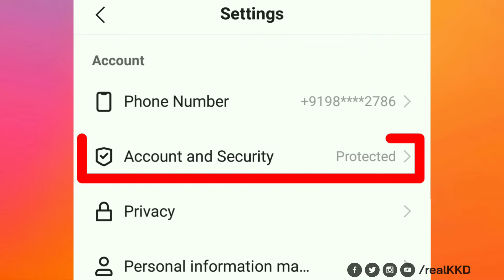How To Delete Kuaishou Account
The following conditions must be met to cancel the current account:
1) Your account must be at least 7 days old.
2) The account is in a safe state passed and in normal use.
3) There are no outstanding balances, large amount of funds, virtual rights, and interests in the account.
4) The account has no other ongoing business and disputes.
5) If a grey tick is missing here (0:40), in front of any of these 3 steps then you're not eligible to delete your account.

Kuaishou (Chinese: 快手; lit. 'quick hand') is a video-sharing mobile app developed by Beijing Kuaishou Technology Co., Ltd, with a particularly strong user base among users outside of China's Tier 1 cities. Outside Mainland China, it has also gained considerable popularity in other markets, topping the Google Play and Apple App Store's "Most Downloaded" lists in eight countries, such as in Brazil. In Pakistan and Indonesia, this app is known as Snack Video. It is often referred to as "Kwai" in overseas markets. Its main competitor is Douyin, which is known as TikTok outside of China.

Kuaishou was founded by Su Hua (宿华) and Cheng Yixiao (程一笑). Prior to co-founding Kuaishou, Su Hua had worked for both Google and Baidu as a software engineer. The company is headquartered in Haidian District, Beijing. Kuaishou's overseas team is led by the former CEO of 99, the biggest Brazilian ride-hailing company, and talent from Google, Facebook, Netflix and TikTok were recruited to lead the company's international expansion.

Kuaishou is a short video social platform for all users to record and share their lives, with the core mission to "Embrace All Lifestyles". Kuaishou topped Google Play and Apple App Store's Most Downloaded lists in eight countries in 2020. In 2021, it had an average of 1 billion monthly average users (MAU), and in August 2021, it reported a quarterly revenue of $2.95 billion, representing a 48.8% year-on-year increase. Kuaishou facilitated more than $59 billion of e-commerce transactions on its platform. Active users on the platform spent an average of more than 100 minutes daily on its main app.

如何删除快手帐号 | How To Delete Kuaishou Account | How To Delete Chinese Kwai Account | Kuaishou | 快手 | How To Deactivate Kuaishou Account | 如何停用快手帐户 | How To Close Kuaishou Account | 如何关闭快手账户